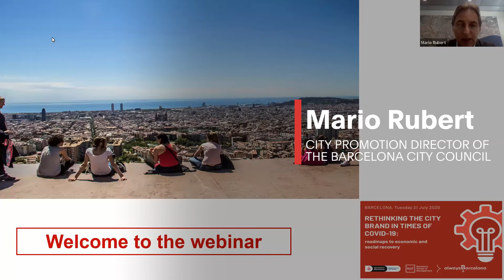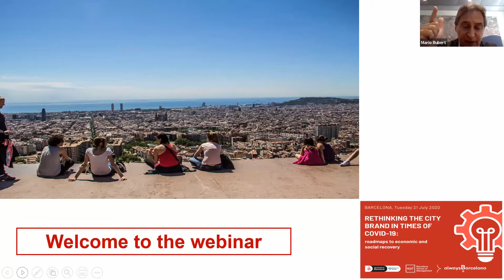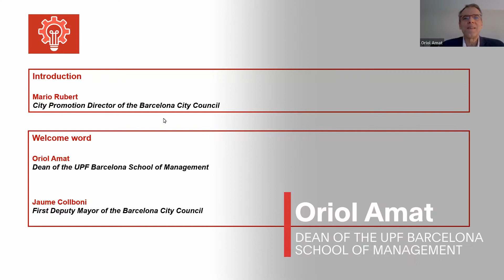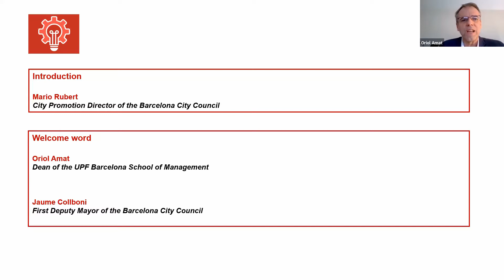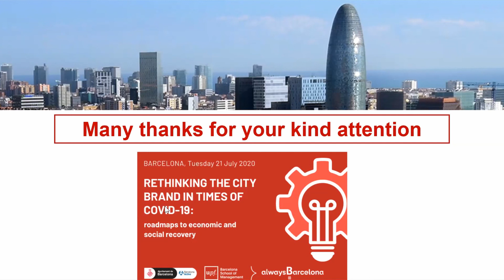RethinkingCityBranding || Introduction by Mario Rubert, Welcome from Oriol Amat and Jaume Collboni